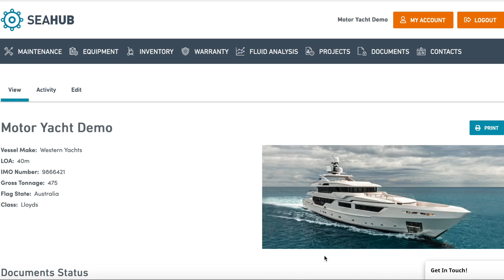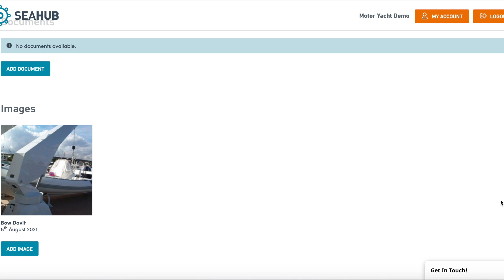Seahub New Look and New Design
Seahub Yacht Maintenance Software has released a new user interface and new features for 2022.  New features include

- Component Hours Log. Now view a history of running hours on equipment over time.

- Add Images via 1-click process on components, tasks, inventory and more

- 'Critical' classification added for Inventory items. Ideal for tracking important spaces onboard